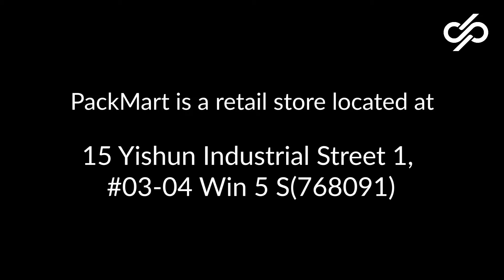Welcome to PackMart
What is PackMart? Welcome to PackMart! PackMart is a retail store for customers who wish to see, touch, feel and purchase on the spot for our products. You can purchase on the spot in small or large quantity and bring them back on the same day!

to find out more!

⚠️ We also do customisation! Give us a call today at 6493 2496 to see how we can help you!

About 【 Dillic Packaging 】

Hello! We are Dillic Packaging, your one stop solution for packagings. We sell packaging products and solution. In this channel, we make videos on how to grow your business with by using our products. We also make informative and educational videos on what you need to know about packaging and the solutions to it. We welcome you to join us in this big packaging community. Share your thoughts with us or visit us to find out more. If you are looking for packaging solutions to your business, you may contact our friendly sales representative to see how we can help you grow your business.

Visit our Retail Shop - PACK MART at 15 Yishun Industrial Street 1,
#03-04 Win 5 Singapore 768091

⚠️ We do overseas shipping too.